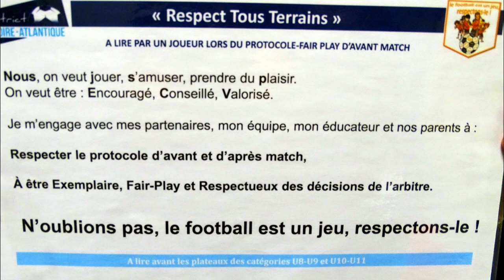Protocole Fair-Play d'avant match U13 FC Grand lieu FC Arche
Protocole Fair-play